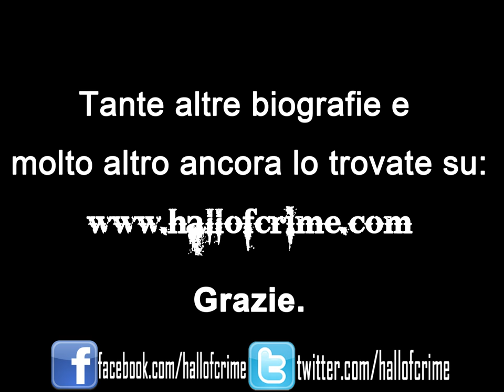biografie serial killer - PETER KÜRTEN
PETER KÜRTEN

Soprannome: Il vampiro di Dusseldolf
Luogo omicidi: Germania
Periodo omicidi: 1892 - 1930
Numero vittime: 30 +
Modus operandi: vittime violentate e pugnalate, in alcuni casi beveva il loro sangue
Cattura e Provvedimenti: condanna a morte tramite ghigliottina eseguita il 2 luglio 1931.